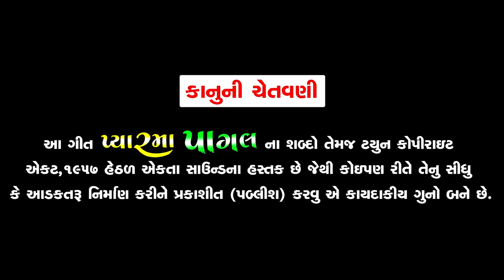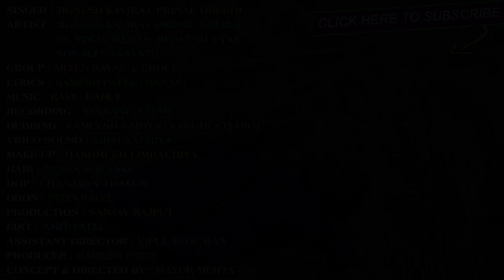15 June 2018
2_II_Pyaarma_Pagal_II_HD_Video_II_Ekta_